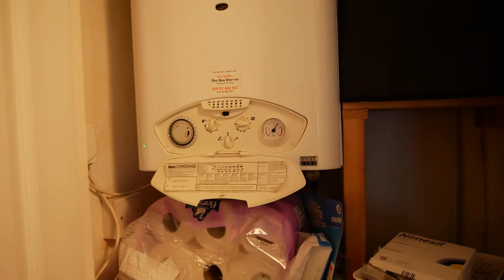REF:1730 System Street, CF24 0JH